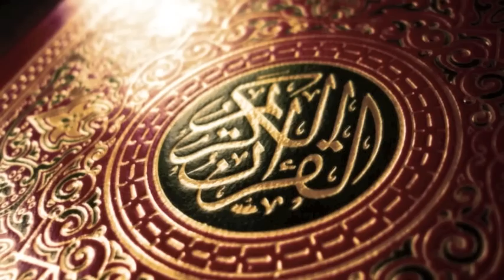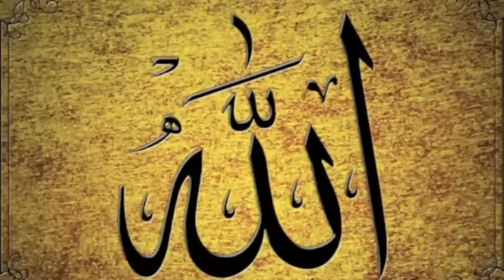At-Alaq (The Clot) -- Mishary Rashed Alafasy with Translation and Transliteration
If you dont see the captions make sure to click the small cc button next to the video quality, expand, and full screen buttons. You can drag this caption anywhere on the screen and change their size and font from the "Other Settings" option under "cc"

May Allah(swt) reward our efforts to learn and understand the Quran.